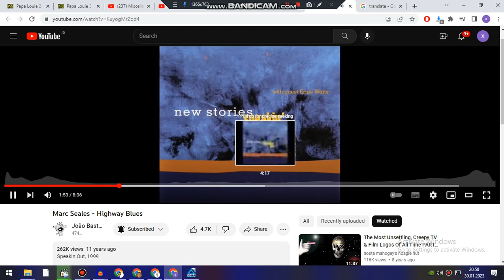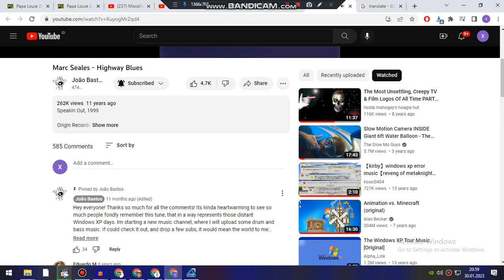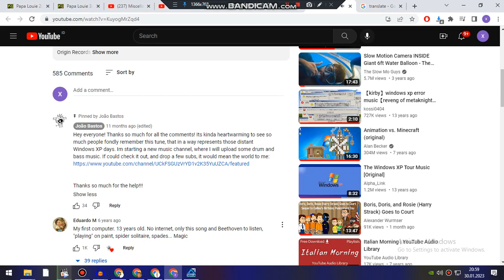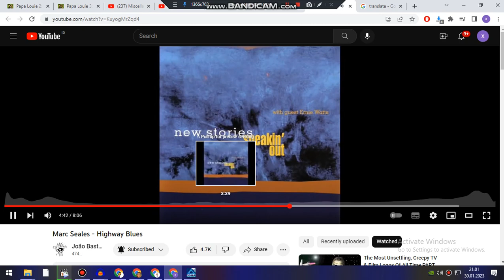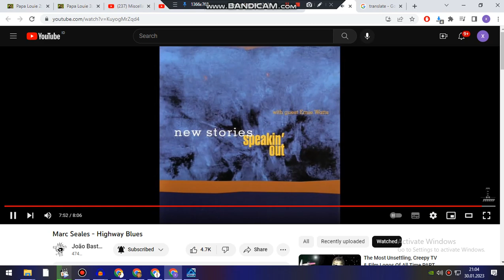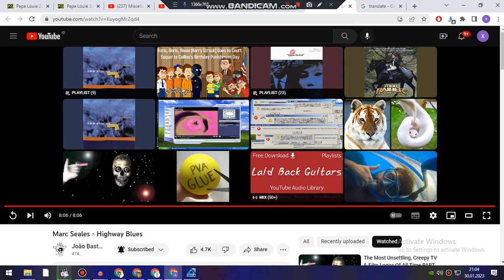Journey To My Nostalgic Series In Windows XP - Highway Blues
This Is Like A Awesome Music In The Whole World! I Do Love It!

For Me, Interesting Music! I am Sure That It Will Be Looking Good!

Credit To Someone, And Credit To Marc Seales!